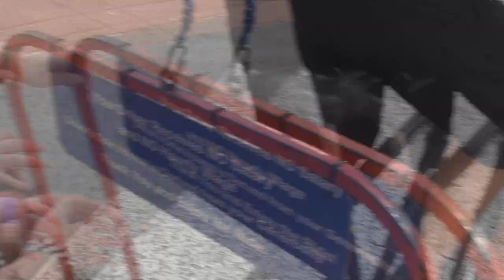ROFL Vlog #6: HP Theme Park!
Experience the Harry Potter theme park with me, and share my woes about riding in the backseat of a car with your male bandmate. xD

Tour is over now, but I hope you like the tour vlog series I've been posting about our summer!
We had such a blast this summer and met so many amazing people... can't wait to do it again!

August was BLOG EVERY DAY AUGUST!

roflcoptour summer ALL CAPS the Parselmouths Harry Potter Theme Park Orlando YouTube  Infinitus long car ride real double rainbow rickshaw pokemon master magic the gathering dftba